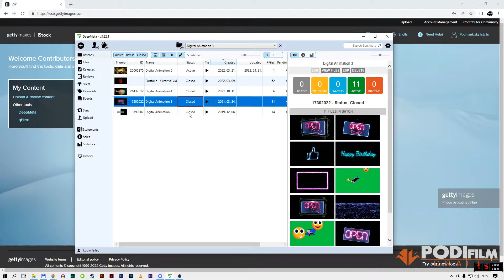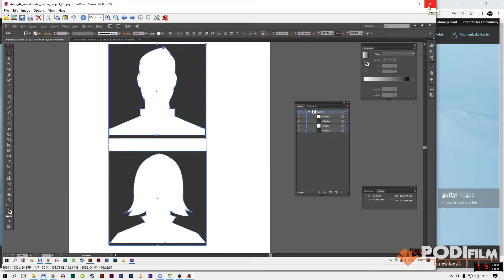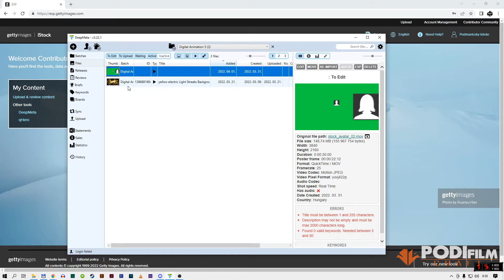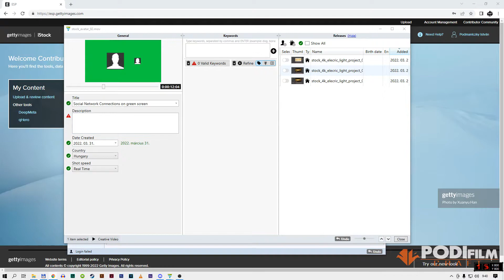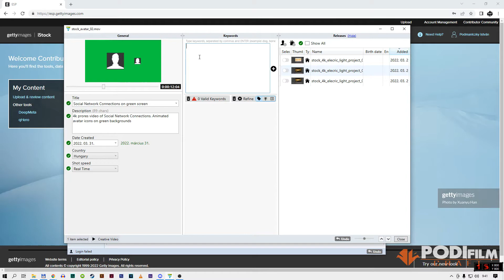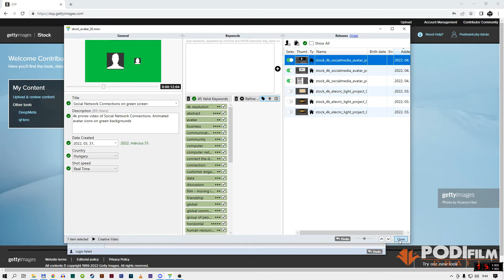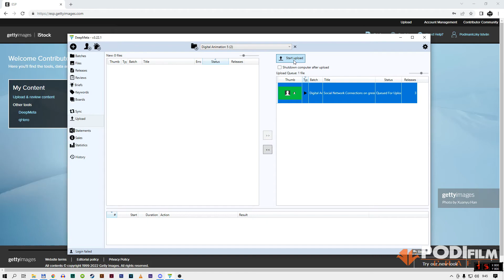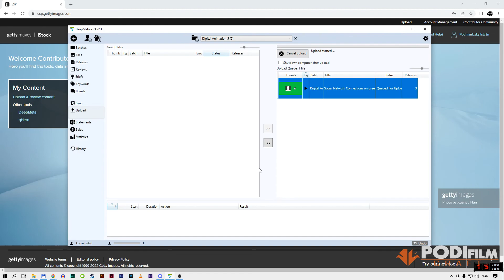free Hogyan tölts fel istock -ra videót amiért fizetnek. Deepmeta útmutató.